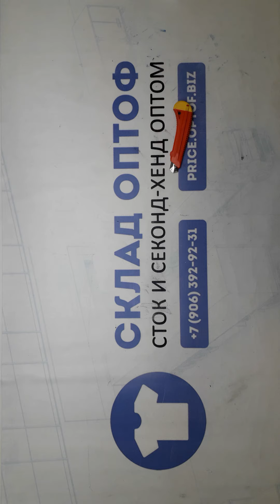13758 Микс мужской зимний MEN / W (extra/1 кат) 9 пак 10кг 4.15€/кг 21шт